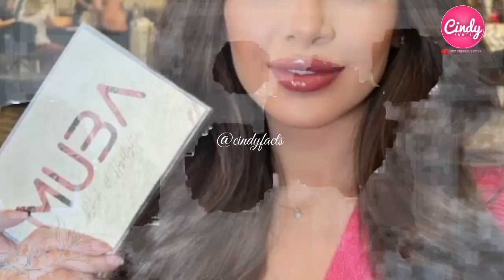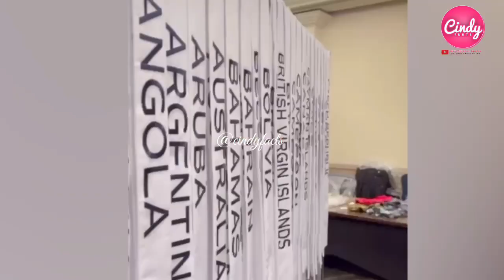LUPIT!NANGUNUNA ANG PINAS SA BOTOHAN|MISS UNIVERSE PHILIPPINES 2023